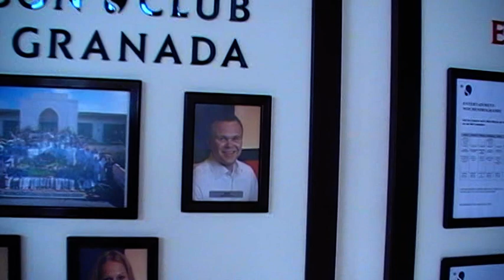ROBINSON Club Playa Granada Motril, Costa del Sol Malaga Video Film Hubert Fella Filmer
Onlinebuchung @ ROBINSON Club Playa Granada Motril, Video Film Hubert Fella.  Costa del Sol Malaga Video Film Hubert Fella Filmer

Giata: 78418